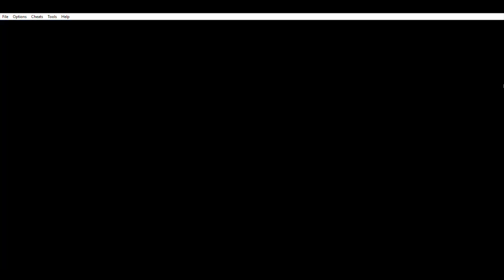Pokemon Emerald Randomizer Nuzlocke #13 Ocean Episode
Most of this episode is happeing in the ocean... surfing to Mossdeep but ends up in Pacifidlog Town. Battling Trainers to level up and also having an evolution in this episode :D